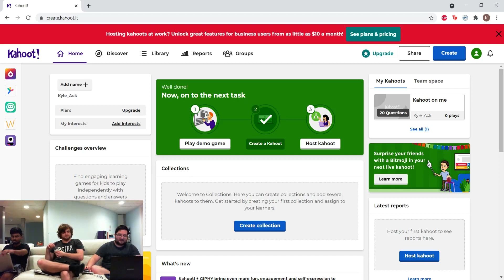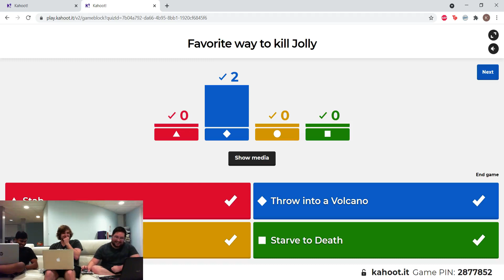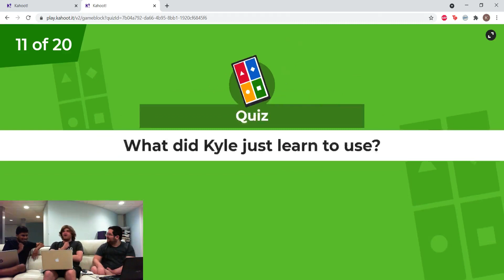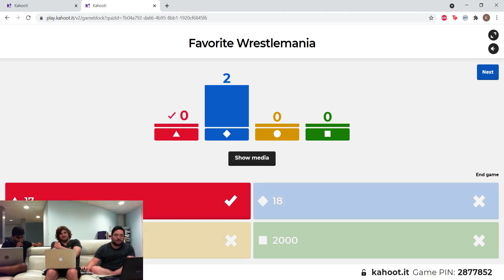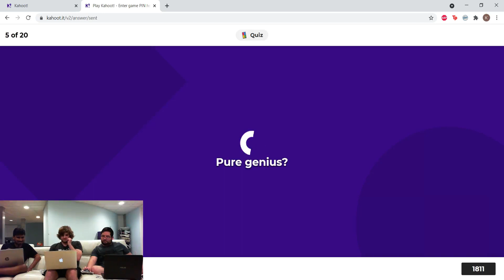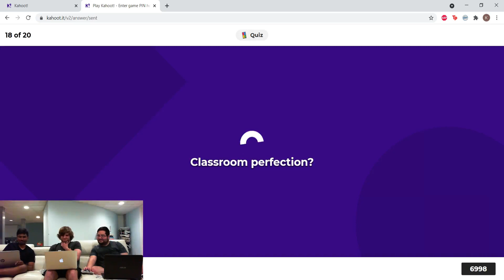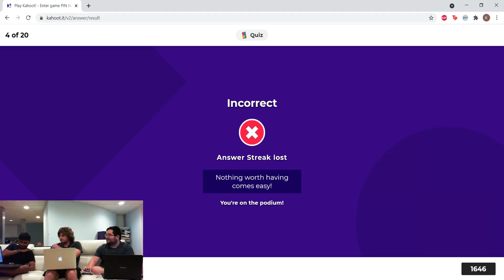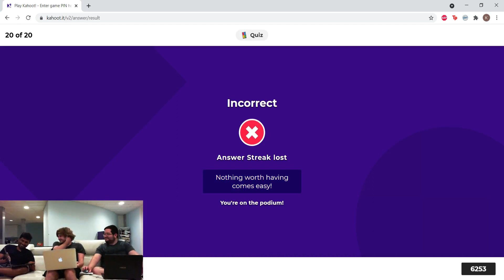Kahoot Time! - Arenacast Episode 80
Welcome to the Arena!

Welcome to the Arena. Today on the eightith episode of the Arenacast where today the Arena plays Kahoots on themselves. Who knows there friends?